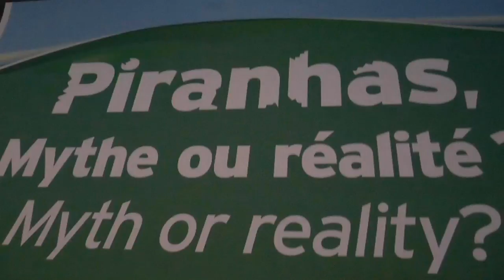Things to do in Monaco, Monaco Aquarium, Monaco-Oceanographic Museum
Some of the world's strangest fish and sea creatures can be seen in the Oceanographic Museum Monaco demonstrating nature's diversity in creating the most unusual living organisms you can imagine. Well worth a visit.